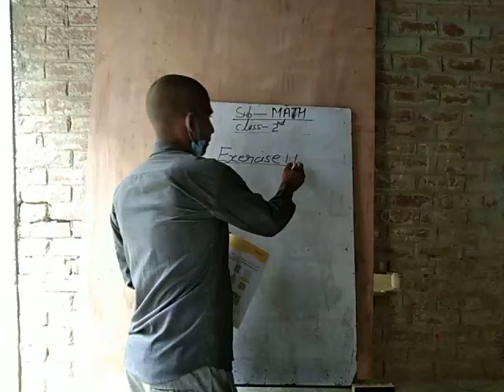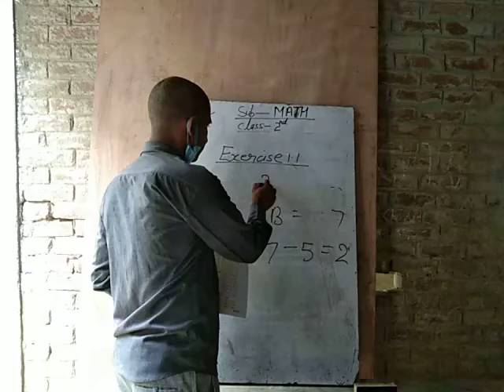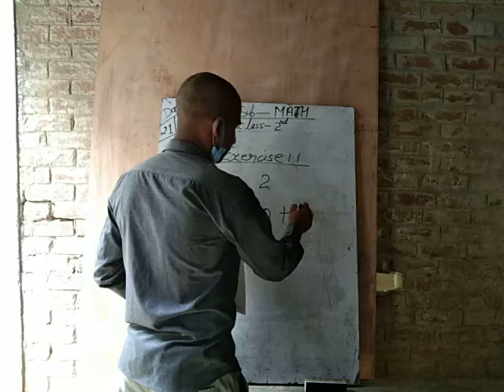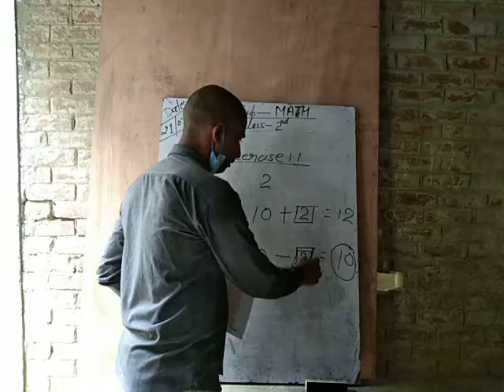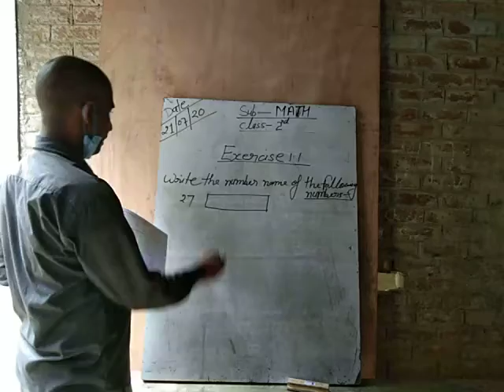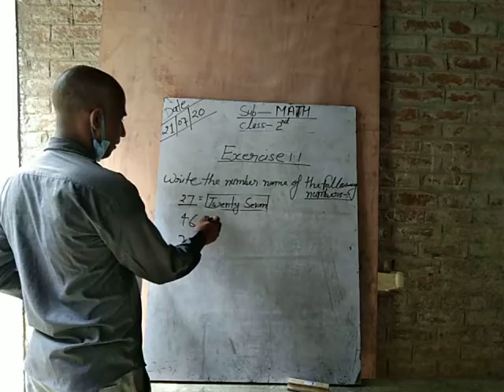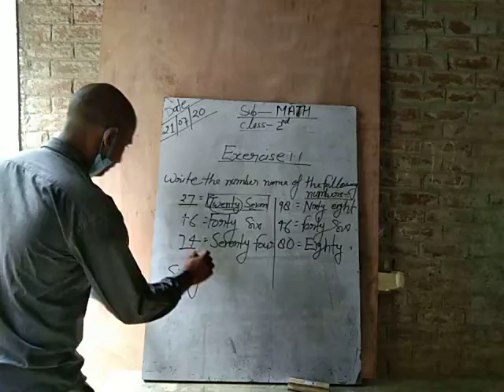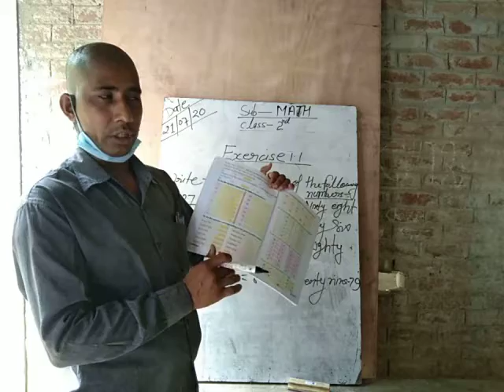Class 2 math by vinod sir